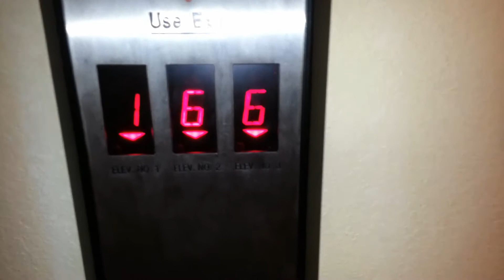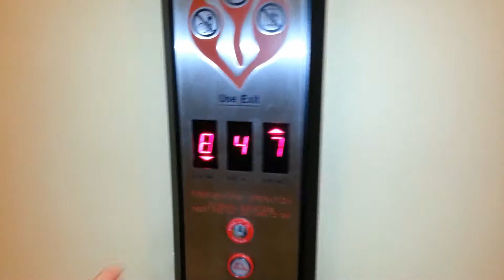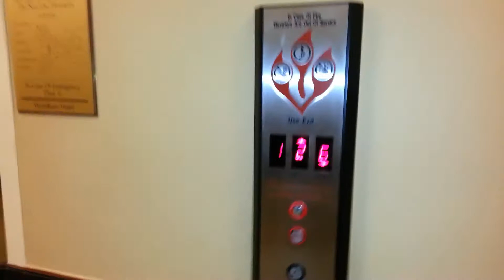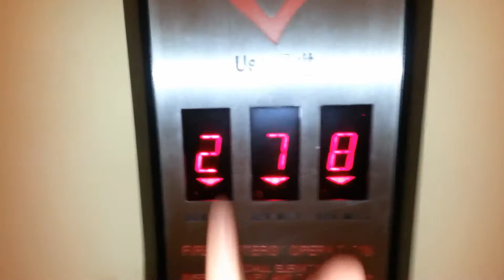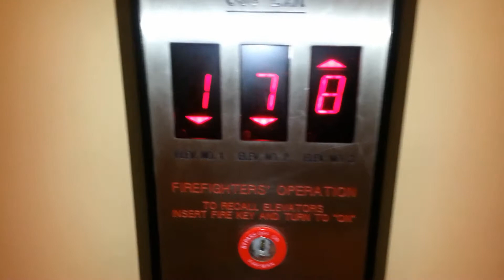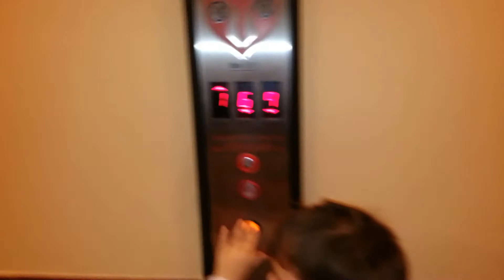David Reviews a Fine Elevator at the Wingate Hotel New Jersey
David loves elevators and elevator videos so we made another one at the Wingate Hotel in Mount Laurel New Jersey.